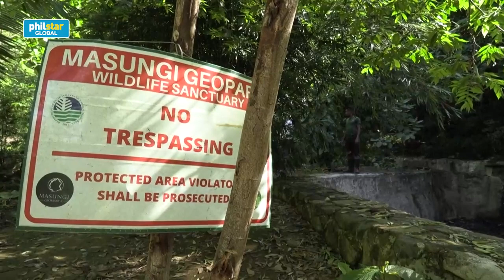Rangers in the Philippines put their lives at risk to protect forests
Watchdog Global Witness ranks the Philippines as one of the most dangerous countries in the world for environmentalists, with 19 killed in 2021.

Forest ranger Kuhkan Maas, who is protecting the Masungi Georeserve on the foothills of Sierra Madre, has faced harassment and was even shot for guarding the land.

Video by Agance France Presse